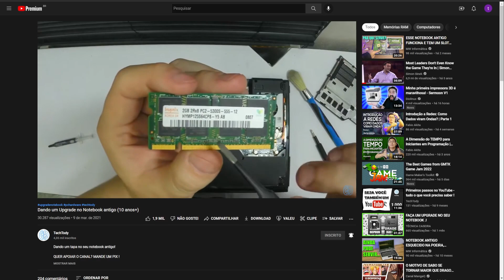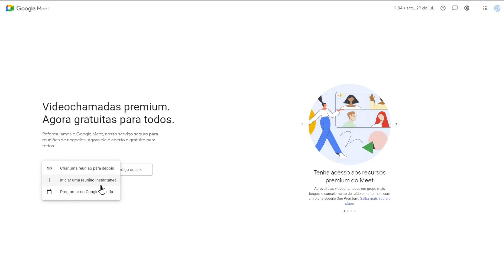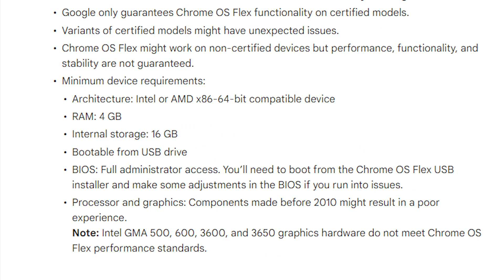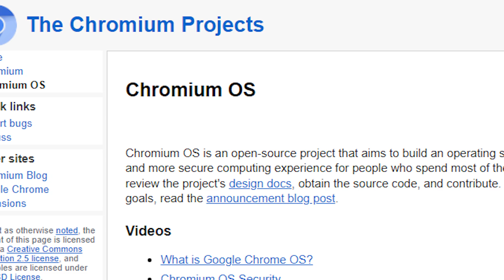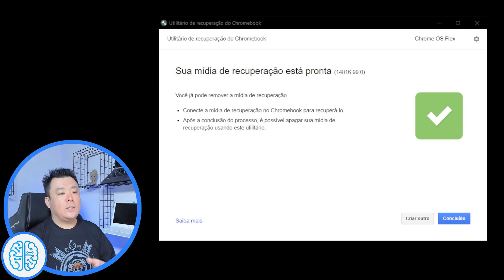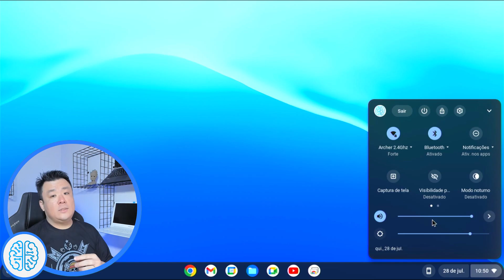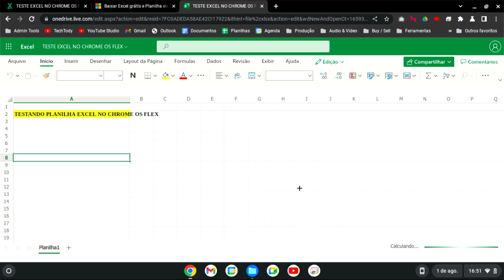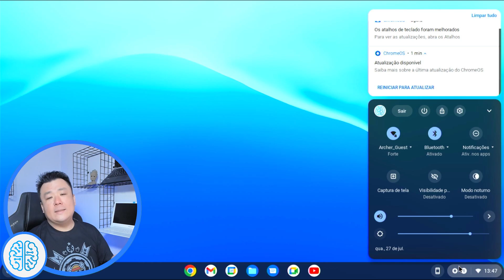SALVAÇÃO para seu PC/notebook FRAQUINHO - Chrome OS Flex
O Chrome OS Flex é o sistema operacional baseado no popular Google Chrome, super leve e roda em quase qualquer computador e agora está disponível na sua versão estável!

CANSOU DA SUA OPERADORA? 😩📵
Experimente a Contel, telefonia sem stress!